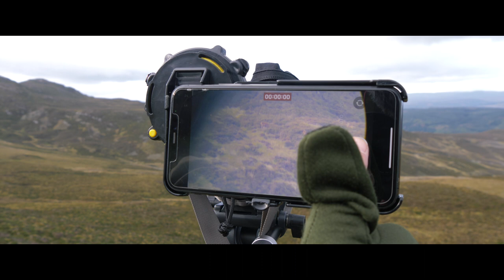THE LAST STAG | BACK TO THE WILD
We’re back with the sixth instalment from our series, 'Back To The Wild'.

Join us on our adventure in glorious Perthshire as we’re out for the the last day of the Stag season in Scotland.